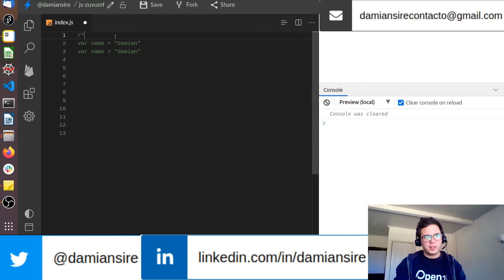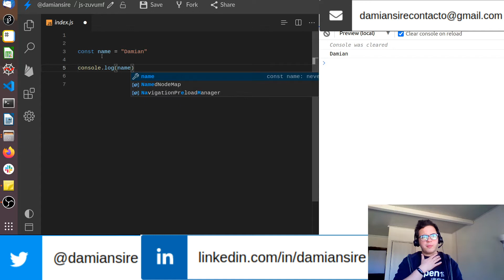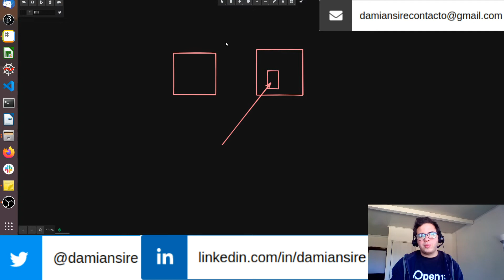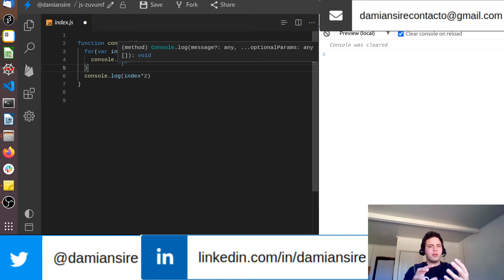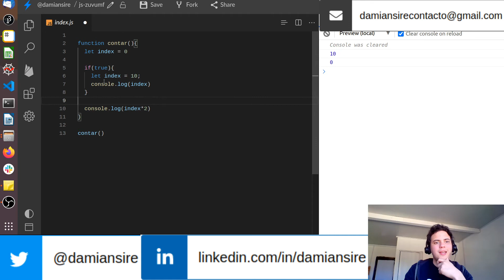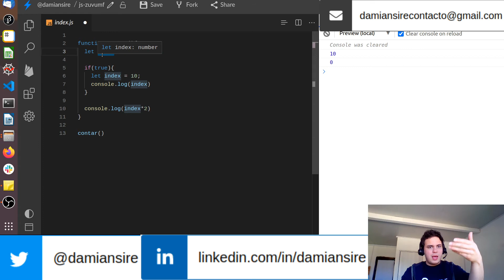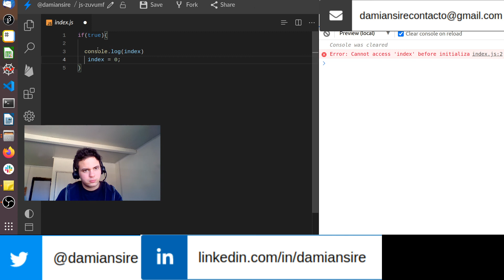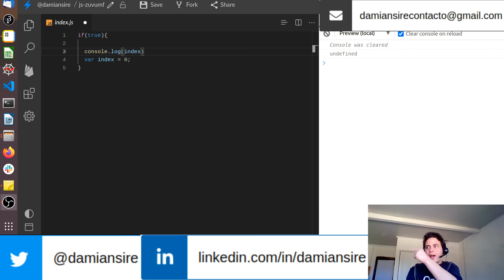Cuando usar Var, Let y Const ¿Cual es la diferencia?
Var , Let y Const son las 3 formas de declarar variable en javascript (EM6) ¿Cuando usar cada uno? ¿Porque usarlas? ¿Cual es su diferencia? En este vídeo trataremos este tema.